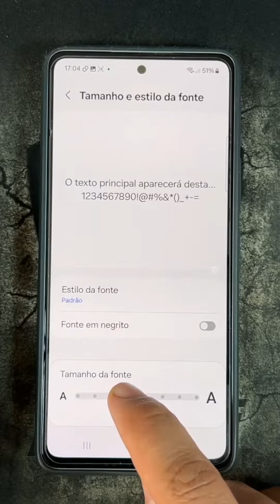Como Aumentar ou Diminuir o Tamanho das Letras no Samsung Galaxy A55